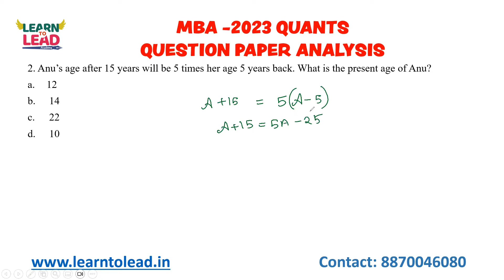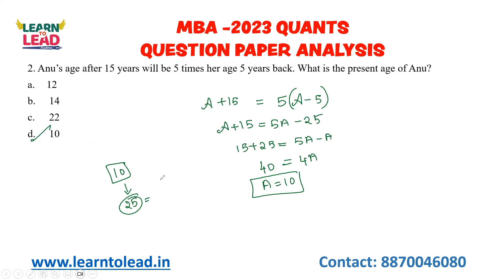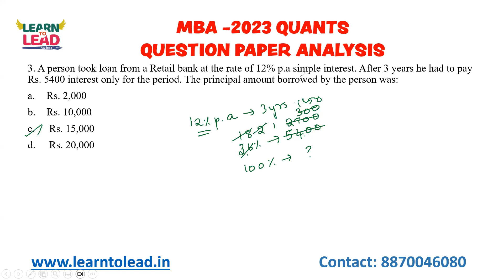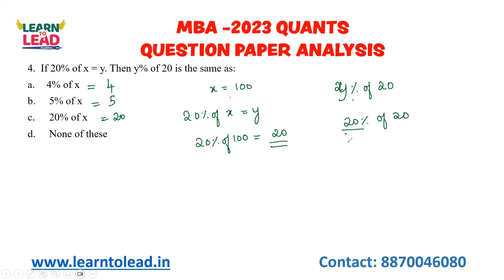TANCET 2023 MBA Solved Official Question paper | Part 1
FREE ONLINE WEBINAR
TANCET 2024 - 6 Months Preparation Strategy - September 3rd 2023 Sunday @8pm

 TANCET 2024 Online Coaching Class
New Batch from September 5th 2023

In this video, we have solved TANCET 2023  MBA Question paper.

Anna University, conducted TANCET Exam on March 25th 2023.
The results was declared on April 14th @10am
TANCET 2023 LEARN TO LEAD Online Batch Students has come out with success by securing more than 90 Percentile on an average. We congratulate all the students regarding this.
TANCET 2024 Online Course admissions are open. The students who aspire to join MBA in 2024, can join the online batch to secure more than 90 Percentile.